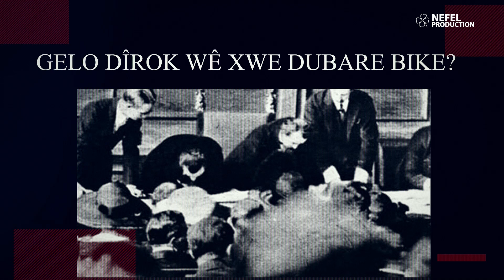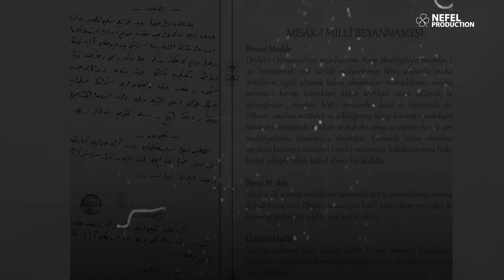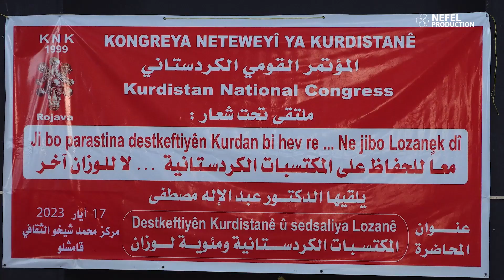Dosya - Peymana Lozan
Peymana Lozanê di 24ê Tîrmeha 1923 an de li bajarê Siwêsriayê hat îmze kirin.
Ku heya roja me ya îro ev dîroka bi êş di nava gelê kurd de tê bibîranîn, di 24ê Tîrmeha 2023 de 100 saliya Peymana Lozanê  derbas dibe ku hate li darxistin. Di vê peymanê de Kurd ji hemû bendên ku hatin nivisandin bê maf û bê par man. Di peymana Lozanê de axa Kurdistanê ya di bin desthilatdariya Osmaniyan de bû, di navbera dewleta Tirk, Brîtanya û Fransa yê de hat dabeş kirin. Di peymana Lozanê de Kurdistan ji nû  ve hate dagirkirin û heta niha li ser wî bingehî Kurdistan ji aliyê dewletên mîna Tirkiya, Îran, Îraq û Sûriyayê  ve hatiyê dagirkirin.
Ji sala 1923 an heya roja me ya îro gelê Kurd li ber xwe dide û serî netewandiyê li hemû deverên cîhanê tekoşîna xwe belav kiriyê û tekoşîna azadiya Kurdistanê li her çar perçeyan belav kiriye, her wiha her roj bidestxistina destkeftiyên dîrokî ve jî peymana Lozanê pûc dike.
Piştî 100 saliya ku li ser vê dîroka reş derbas bûn, Gelê Kurd banga dewletên navnetewî mîna Fransa, Emerîka, Rûsya, Almanya û dewletên cîhanê tevahî dikin ku, vê neheqiya li ser xaka Kurdistanê û gelê Kurd rakin.